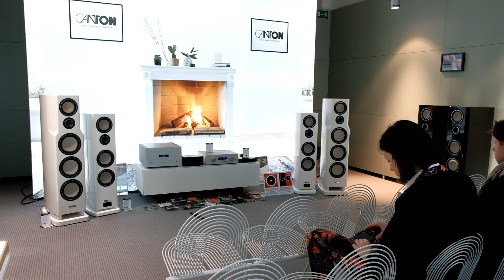HIGH END 2019 MUNICH - Pro-Ject and Canton by Support-View